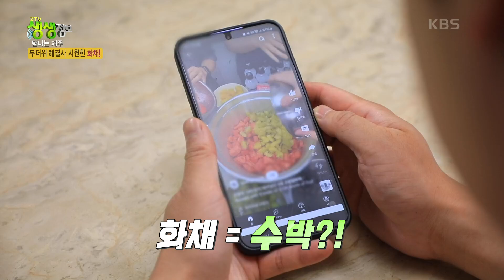탐나는 재주 : 무더위 해결사 시원한 화채! [2TV 생생정보] | KBS 240724 방송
탐나는 재주 : 무더위 해결사 시원한 화채!